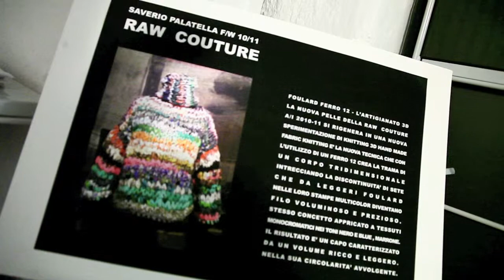SAVERIO PALATELLA anteprima P-E 2011 (HD)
SAVERIO PALATELLA presenta in anteprima la collezione Primavera Estate 2011.

Product by Paul de Grauve Communication for MODEYES.COM

Filmed by F. Partel e P. De Grauve - Editing Paul de Grauve